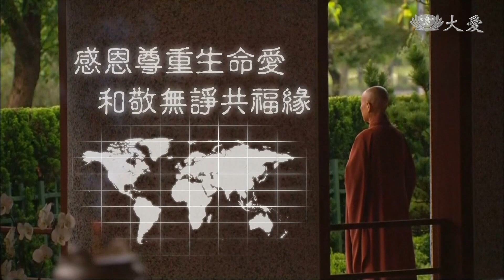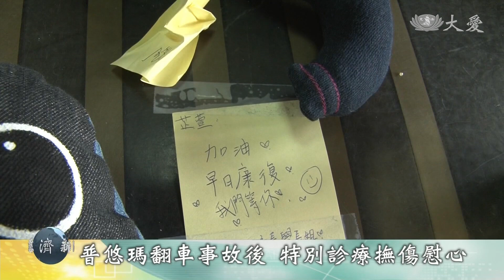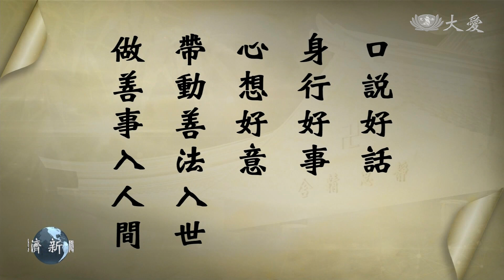【慈濟新聞深度報導】20190104 - 普悠瑪出軌事故 歲末時分聚祝福